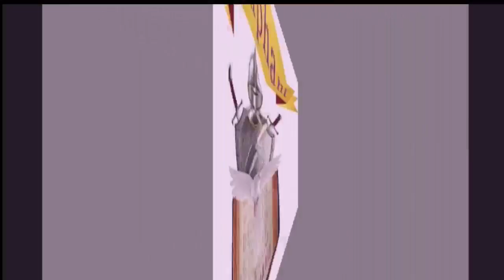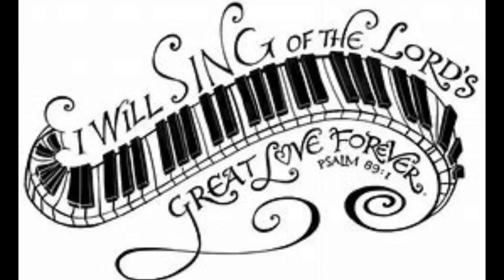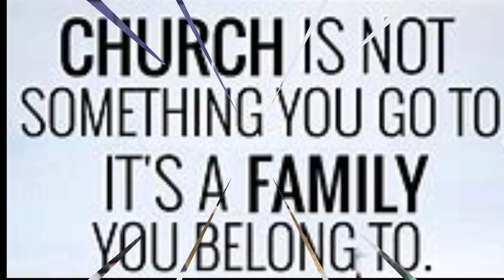07/14/24 - 2nd Sunday morning. Enjoy the services.